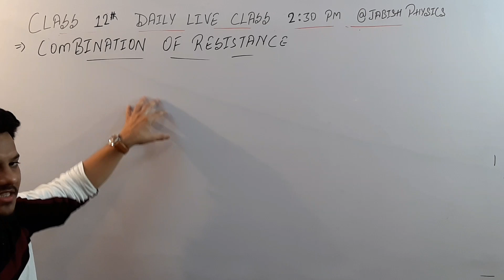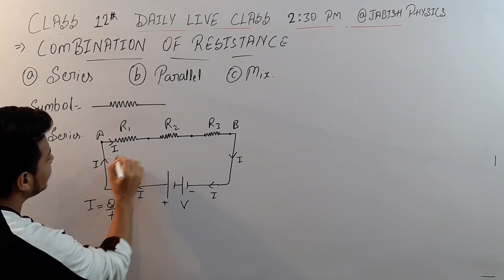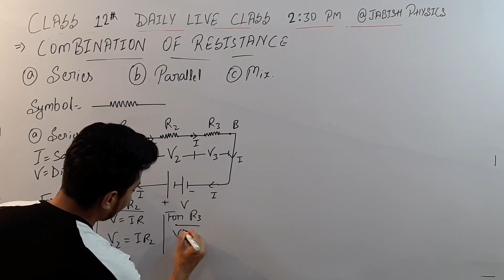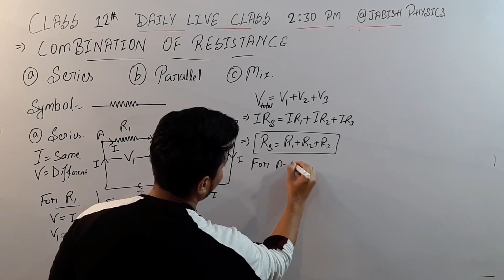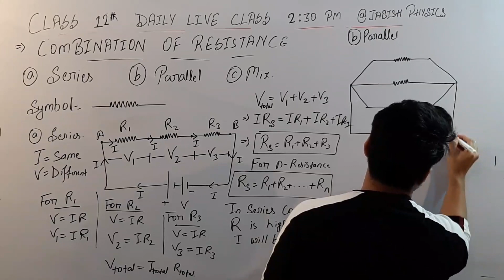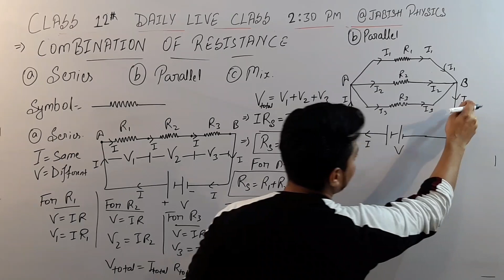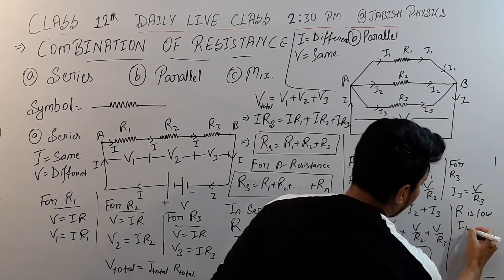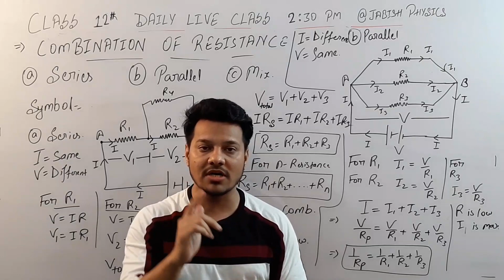COMBINATION OF RESISTANCES SERIES & PARALLEL | LEC 09 | JEE (M+A) NEET 12TH JABISH SIR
Hi ..Guysss. JABISH PHYSICS k is video me JABISH SIR ne Bahut hi behtreen tarike se Class 12th k Third chapter jo h CURRENT ELECTRICITY ME COMBINATION OF RESISTANCES SERIES & PARALLEL KO BTAYA HAI guysss... class 12th walo k liye ye bahut hi zabardast lecture h ise zarur dekhe or share kre or haaa .subscribe krna na bhoole...

Class lecture on COMBINATION OF RESISTANCES SERIES & PARALLEL CH 03 Class 12th Hindi  by Jabish Sir at Education Hub..

@Jabish Physics